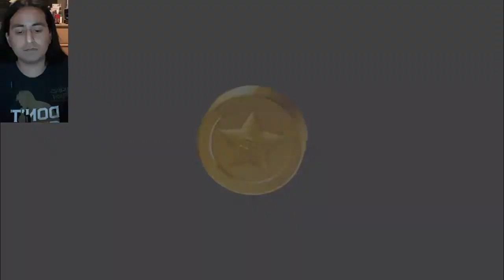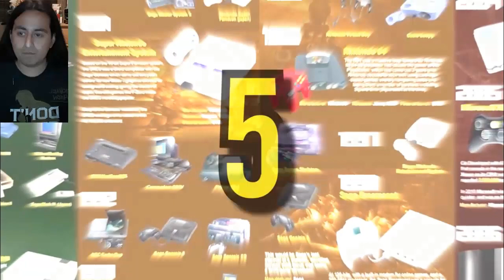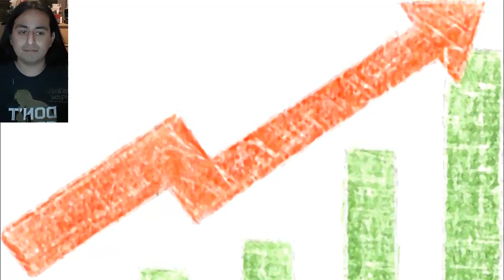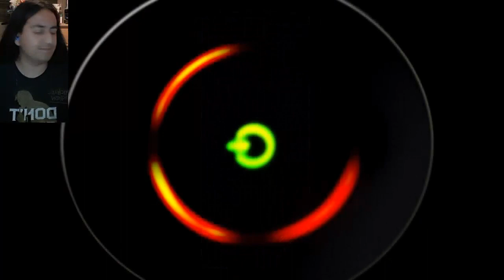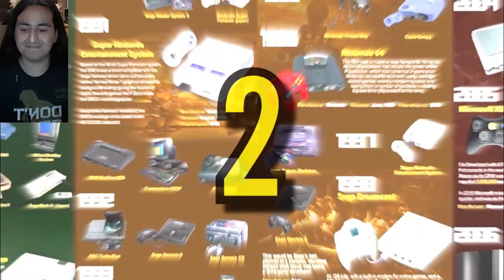🎮 REACCION A DROSS TOP LAS 7 MEJORES CONSOLAS EN LA HISTORIA DE LOS VIDEOJUEGOS 🎮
Mi reacción de las mejores consolas de los videojuegos (El #3 es la consola mas importante y vendida en la historia de los videojuegos)